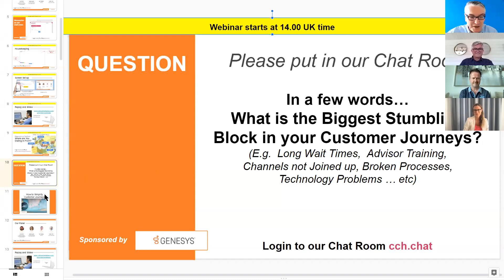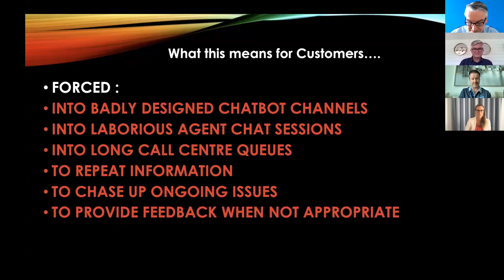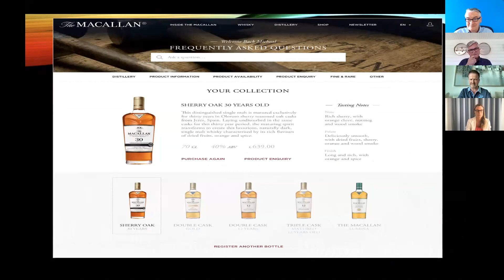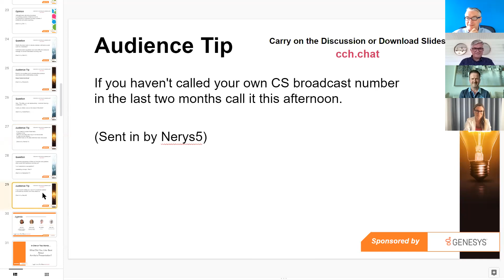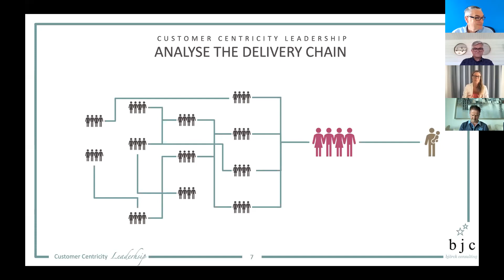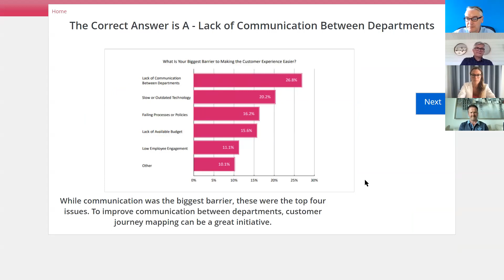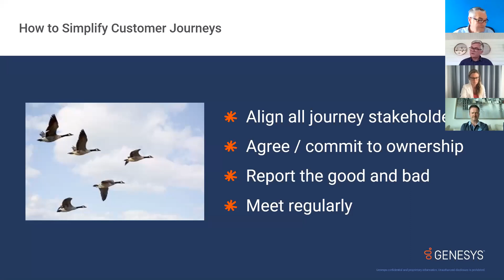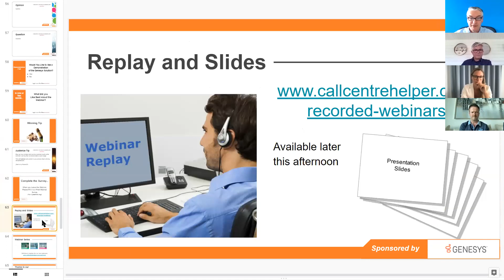Call Centre Helper - Webinar Replay: How to Simplify Customer Journeys